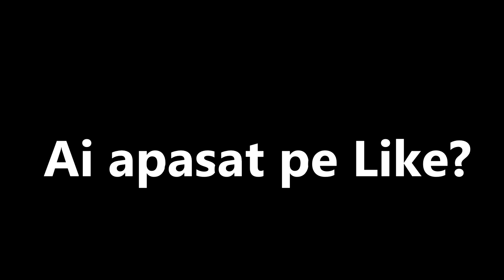Am dat NOTA 1 la CEL MAI NESIMȚIT ELEV... (Minecraft)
Am dat NOTA 1 la CEL MAI NESIMȚIT ELEV... (Minecraft) w/ MARIUS IANCU